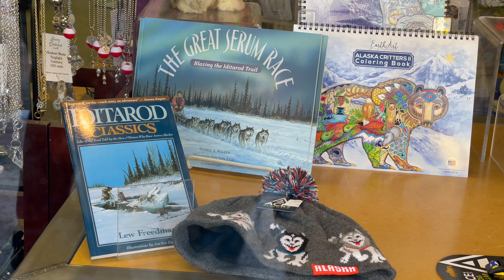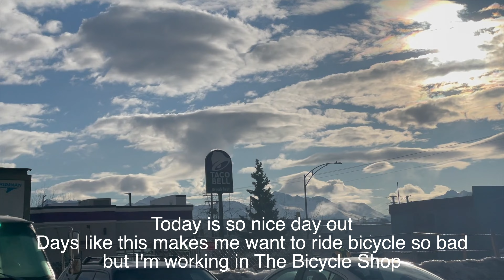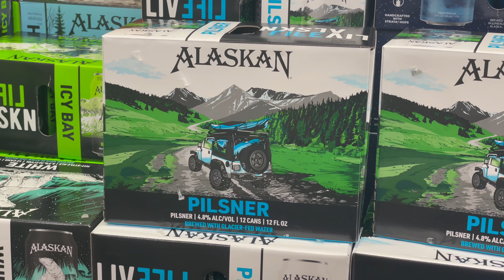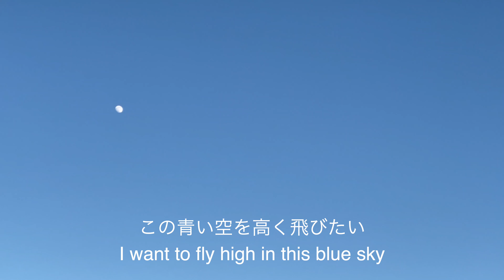Alaska Vlog March 2022 アラスカだより3月号！ ”It’s a break up season”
It's a break up season!! Snow is starting to melt and suns are getting longer finally! I loved the winter here in Alaska although I am excited to be under sun now:)
Thanks to The Jephries for letting me use their live performance video in my video.
2月から3月にかけては雪（氷）溶けのシーズンということで、アラスカではブレイクアップシーズンなどと呼ばれていたりします。3月の中旬からはアメリカ特有！？の１時間の時間のずれがうまれ、１時間早くなったことで、７時半に朝陽だったのが８時半に朝陽になり、７時に夕暮れだったのが８時に夕暮れ、それもこの動画を投稿している時には既に７時半に朝陽、９時半に夕暮れという日の長さに変わってきています。2月と3月でも大きな変化ですが、4月、5月とこれからの夏に向けてのアラスカが楽しみでございます。

今回も動画を見てくださりありがとうございます！
引き続き、マイペースではありますが、VLOGをお届けしていきたいと思いますので、自転車男爵の今後に、そして世界一周の様子『こいつマジでやるのか？

Here are the links! / 今回の動画内で紹介したところのリンク集！
Fur Rendezvous / 犬ゾリレース

The Jephries / ザ・ジェフリーズ（アラスカ出身の大人気バンド）